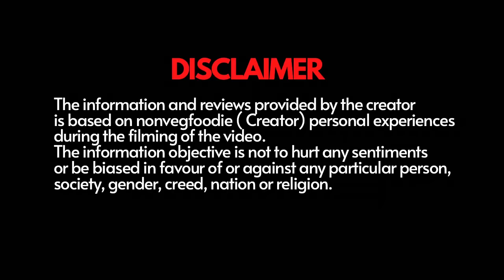जोधपुर के आनंद जी स्पेशल FIGHTER कड़कनाथ ON THE DESERT JODHPUR | KADAKNATH VILLAGE COOKING RECIPES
On The Desert, Jodhpur

📍 Nh-25, highway, Jodhpur, Rajasthan 342027

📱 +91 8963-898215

💰Prices -
Kadaknath - ₹900/- @ whole chicken
Jholiya Maas - ₹280/- @ 4 Pieces

Also watch 📺

ALSO WATCH ✌️